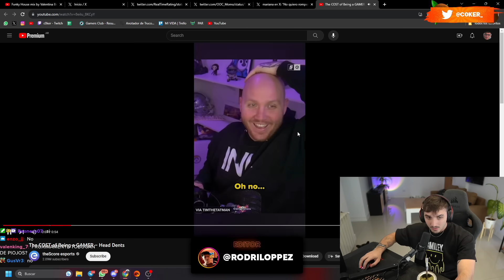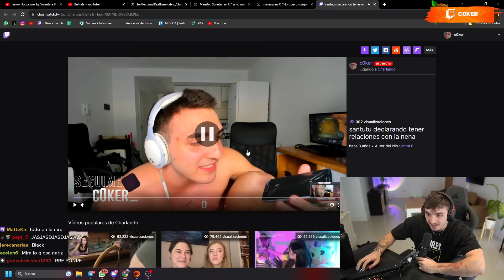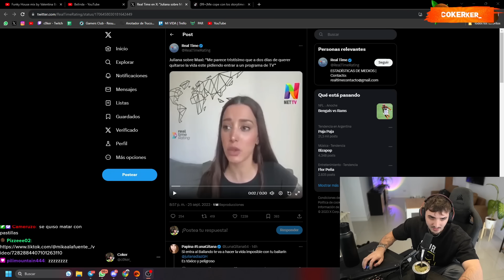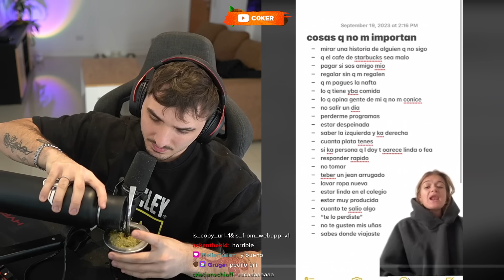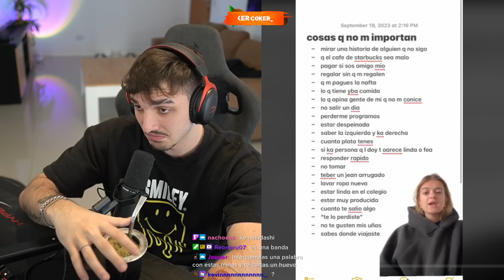LA MAS MILIPILI DE TODAS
►  EQUIPO DE EDICION:
Rodri: